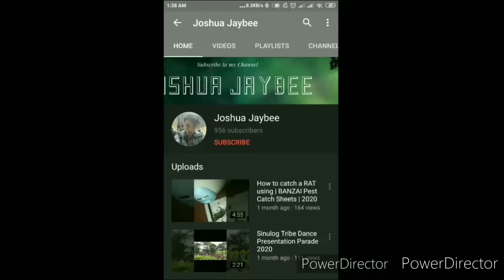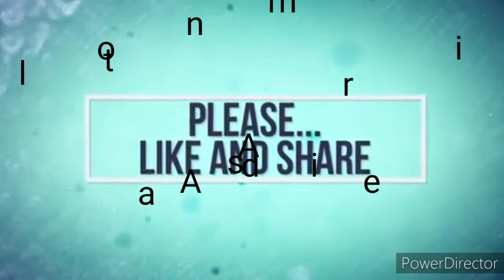LSI's Quarantine Effect During Covid-19 at San Jose National High School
Artist: Almario Avenido
Credit: Guiller Jay Dela Paz
Video editor: Joshua Jaybee Obeña